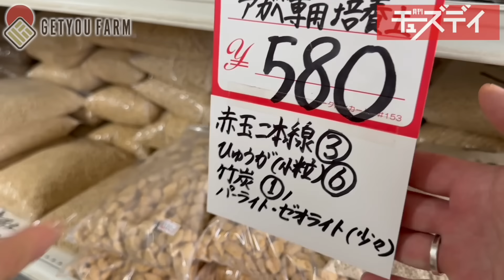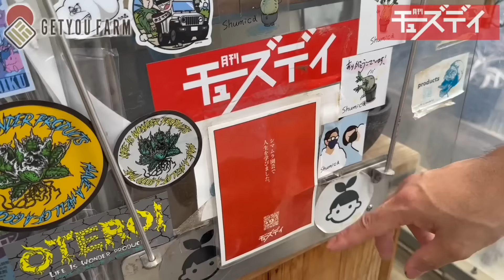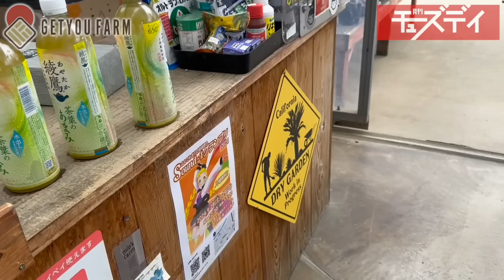【埼玉園芸店巡り】観葉植物、多肉植物、アガベ、塊根植物、ビカクシダ、サボテン、エケベリア。全てが揃う埼玉一の園芸店、シマムラ園芸完全攻略ガイド2024！！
✅シマムラ園芸Instagram

0:00 オープニング
1:36 アガベ
6:17 塊根
10:13 市場直送
15:09 灌木
20:40 鉢
25:16 サボテン
19:23 エケベリア
33:37 ビカクシダ
37:56 観葉
44:07 資材
52:27 花苗
54:44 その他色々
1:00:37 庭木
1:04:28 エンディング

編集ソフト
Final Cut Pro X
iMovie

BGM
iMovie内サウンドトラック
効果音ラボ
DOVA-SYNDROME